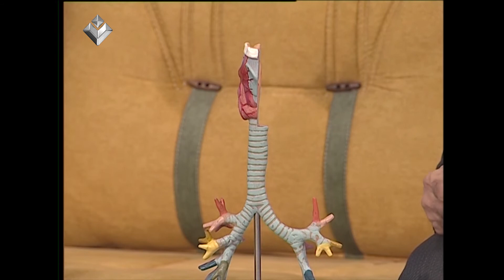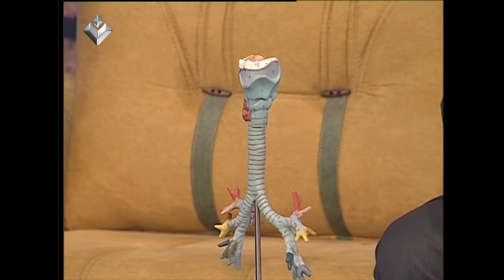" Esitmeyen Qalmasin" Onkoloq- Nazim Quliyev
'Eşitməyən Qalasın'' Her heftenin cümə. şenbe və bazar gunu saat 20:00 da Tapdiq Zamanli ve Xeyale Baratqizinin teqdimatinda Lider Tvde Yayimlanir.